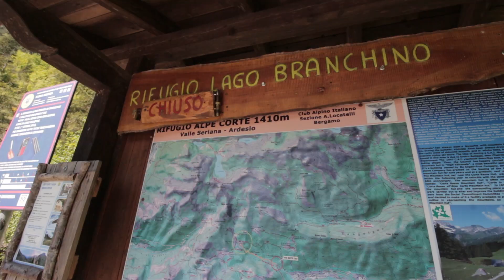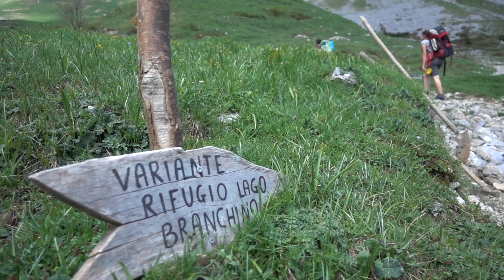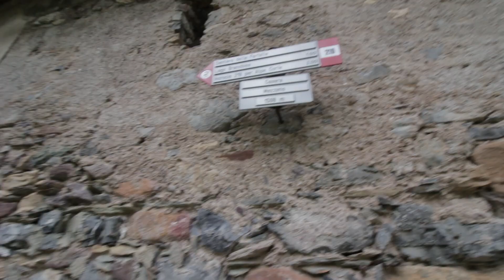Escursione ai Laghi Gemelli (con Life in Travel & Go.Zando.Go)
Prima escursione dopo il lockdown 2020 (E SI SENTE IL FIATONE) insieme a Vero, Leo e Davide "LO Zando" ai Laghi Gemelli, percorso ad anello da Valcanale disegnato dal tracciatore ufficiale "IL Bendo".
La scusa perfetta per provare la tenda Geertop

Menzione speciale allo Zando e alle sue primissime entusiasmanti dronate.

Cose a caso:
- Sacco a pelo Naturehike
- Macchina fotografica Sony RX 100 M4
- Drone Mavic Air
- Asciugamano microfibra
- Power Bank 26000
- X Bionic maglia termica
- Gambali X-Bionic
- Arm-warmer X-Bionic
- GPS Garmin Etrex Touch 35